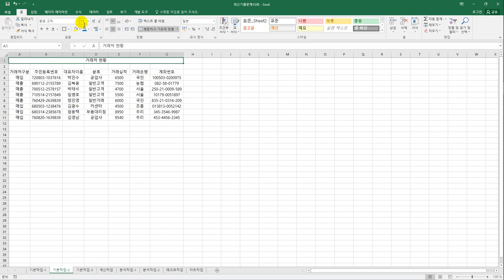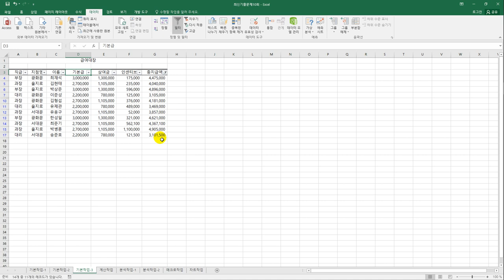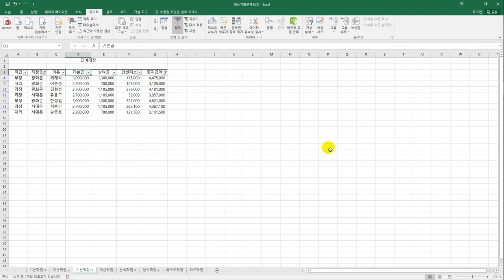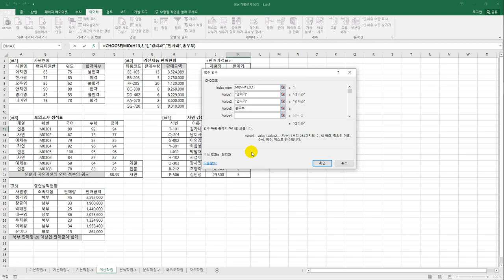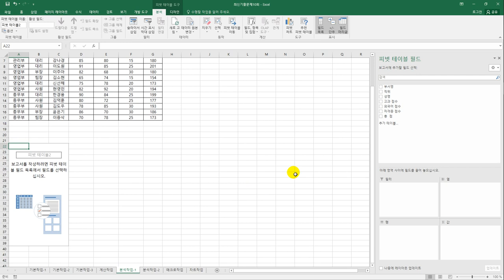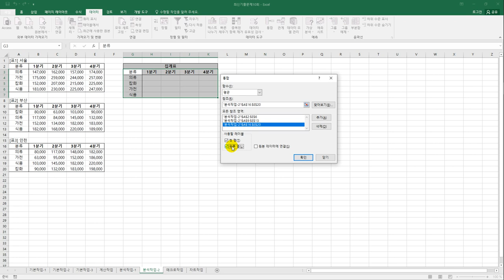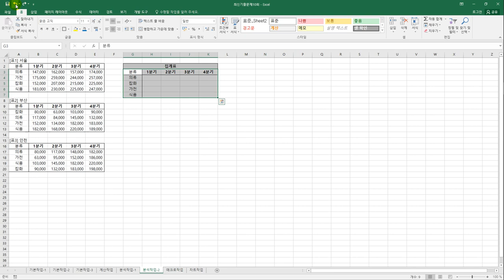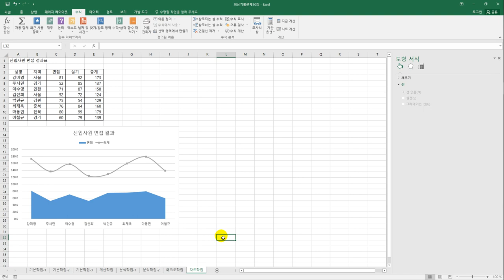[컴활2급실기] 최신 기출문제 10회